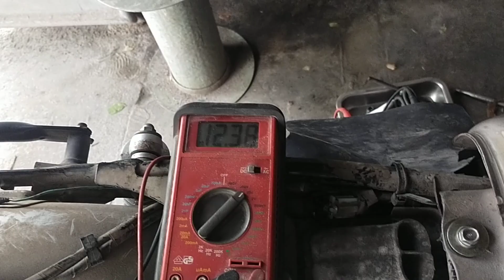tmx125alpha laging lowbut Ang battery at hirap paandarin dahil dito